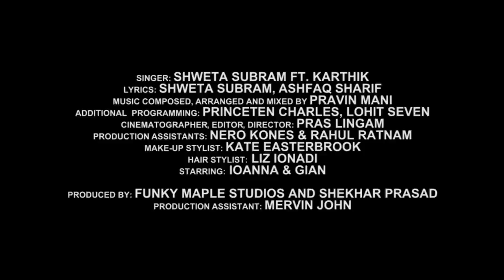"Piya" - Shweta Subram ft. Karthik [Official Music Video]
Shweta Subram:
Bollywood:

Music by Pravin Mani, a long term associate of the Oscar Academy Award winning music director A.R. Rahman. A friendly Skype conference between Pravin, Shweta, and Karthik and an hour was all it took to come up with the concept of "Piya". They continued to work online between Chennai, Dubai, Hamburg, and Toronto to create an urbanized world-fusion track incorporating smooth classical singing by the talented duo laced with drums and bass grooves. The slick video featuring the artists and Canadian actors has been shot by the Canadian director, Pras Lingam.

"Piya" is Shweta's first release featuring a singer from India, the first non-filmy Hindi track by Karthik, and the first official release through Pravin's and Pras' production house, Funky Maple Canada.

Singer: Shweta Subram ft. Karthik
Lyrics: Shweta Subram, Ashfaq Sharif
Music Composed, Arranged and Mixed by Pravin Mani
Additional Programming: Princeten Charles, Lohit Seven
Cinematographer, Editor, Director: Pras Lingam
Production Assistants: Jonathan Bajada, Nero Kones & Rahul Ratnam
Make-up stylist: Kate Easterbrook
Hair stylist: Liz Ionadi
Starring: Ioanna & Gian

Produced by: Funky Maple Studios and Shekhar Prasad
Production Assistant: Mervin John